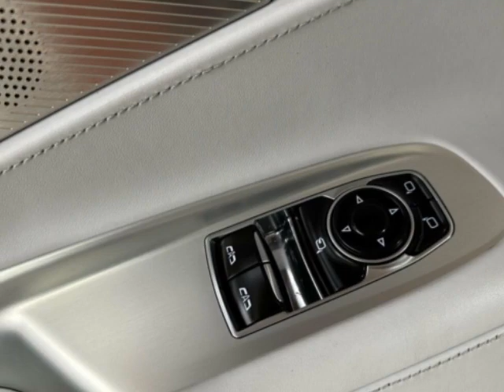2020 Chevrolet Corvette - Jersey City, NJ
New Jersey State Auto Used Cars, Jersey City, NJ - Chevrolet Corvette